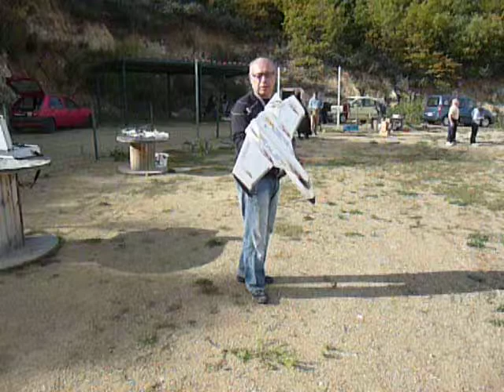ma funjet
vole de mon funjet